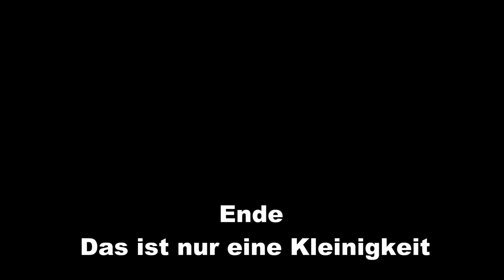Kutter Umbau da der Kutter bei 3,5 Kg ab und zu Stocken tut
Es Grüßt euch Der Fleischermeister aus Leidenschaft
Dieter Gabriel